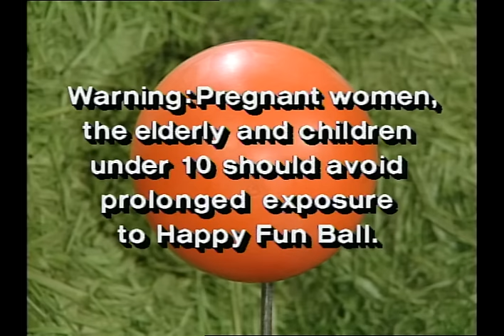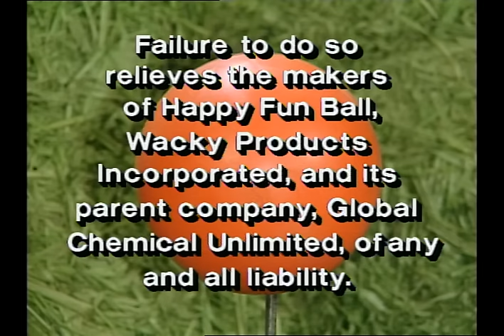Happy Fun Ball - SNL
Happy Fun Ball seems great until you hear all the potential side effects. [Season 16, 1991]